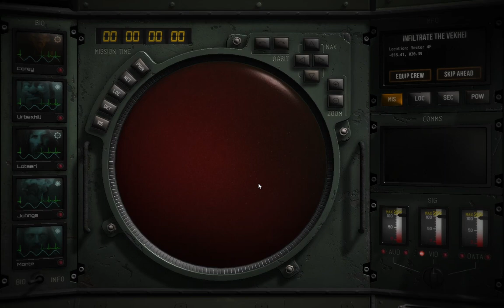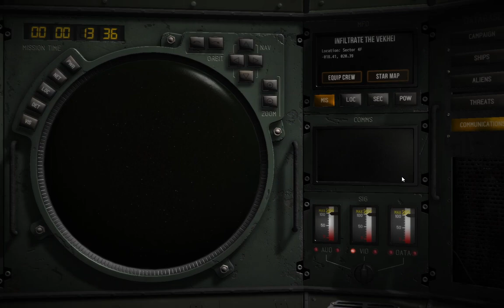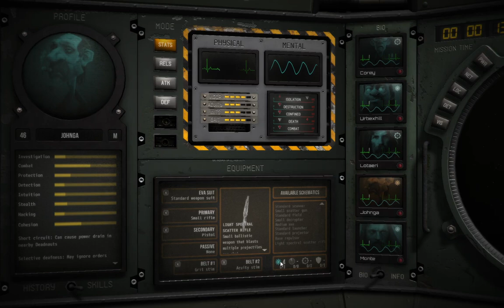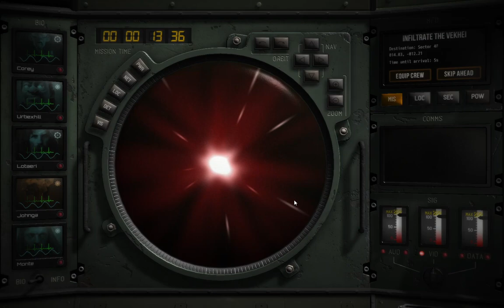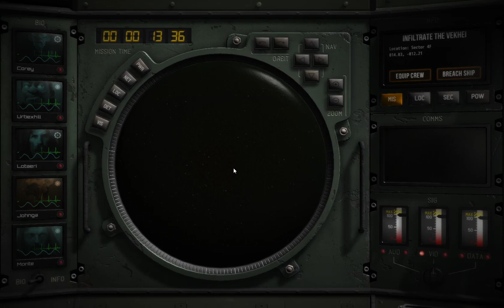Deadnaut - These Creatures Are the True Definition of the Word Nightmare